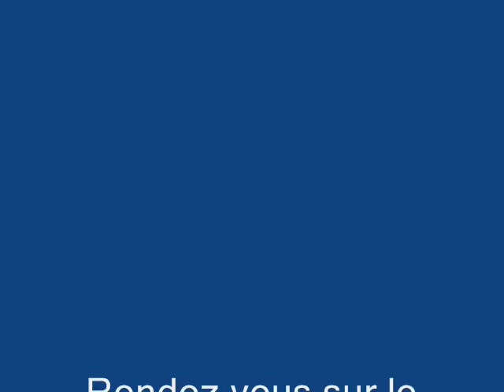Vidéo descente vélo - Route des Cols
Vidéo insolite descente vélo en montagne. Une descente extrêmement rapide et sinueuse. Plaisir du sport extrême en montagne, en vélo de route, ou vtt.

Des cols magnifiques en France, dans les Alpes , les Pyrénées. Des parcours magnifiques, appréciés des amateurs de vélo. Des paysages, sentiers et lacs à découvrir pendant ses vacances.  Paysages somptueux à découvrir.  Cap sur la montagne avec cette vidéo. Du vélo au cœur d'une nature préservée. Du sport extrême à travers cette séquence vidéo. Pour les Passionnés de sports extrêmes et loisirs. Descente technique, où il faut faire preuve d'une grande prudence et d'expérience en montagne. Pour les amateurs de vélo en montagne.